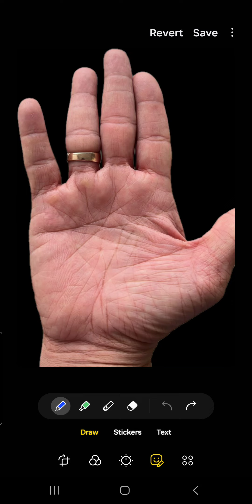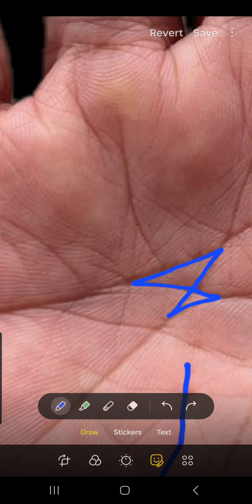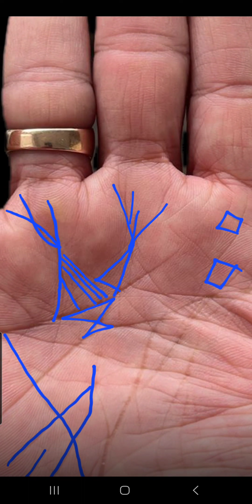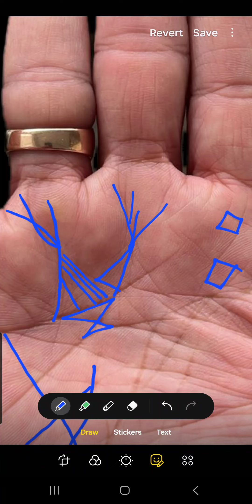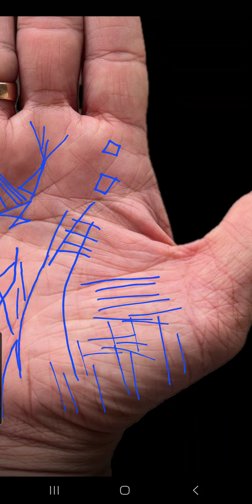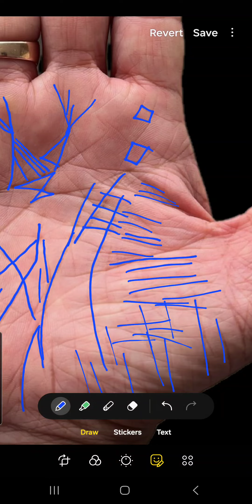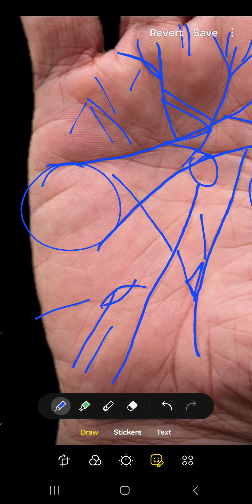ये तीन चिह्न आपको बहुत धनवान बनाते है ।। Square sign palmistry ll